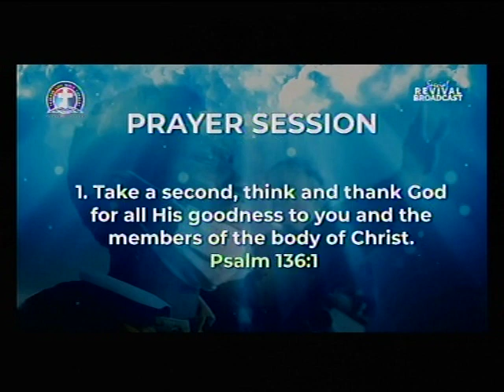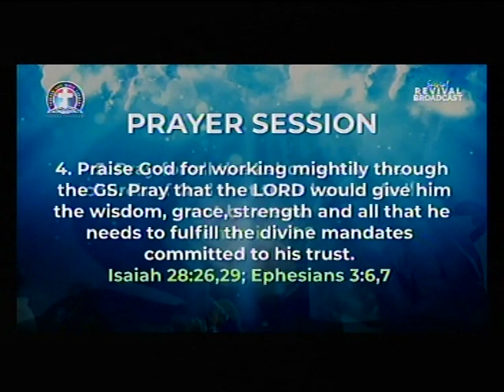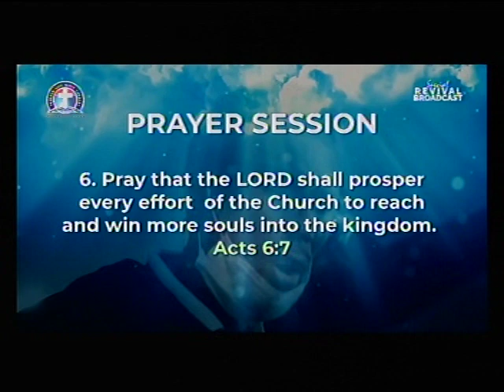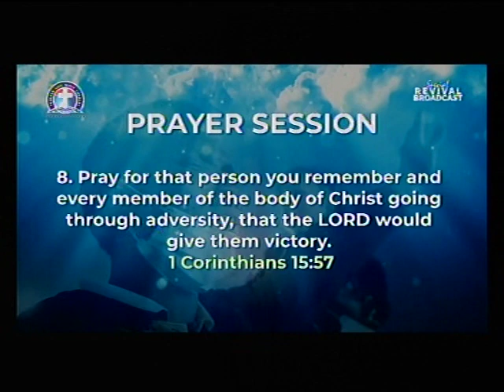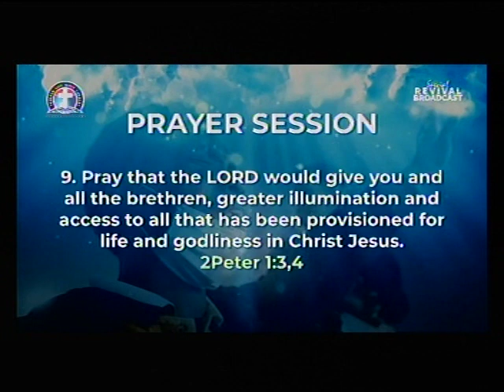DEEPER LIFE BIBLE CHURCH LIFE STREAM